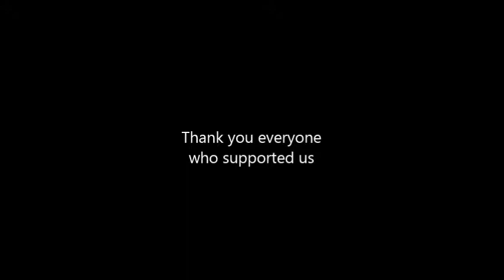Galaxy Tab 2 Raffle Drawing The Winner Is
view the winner of the Galaxy Tab2 Drawing
Dedicated to Reach 10 Million Souls. Will you be part of the Miracle?